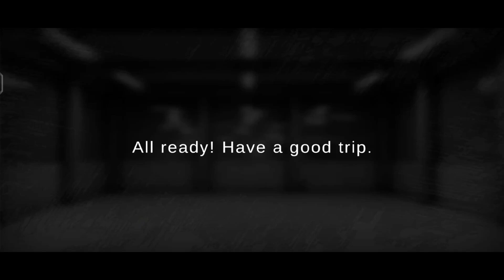This overtake was RISKY! | GTS-2 Gameplay #3 | TRG